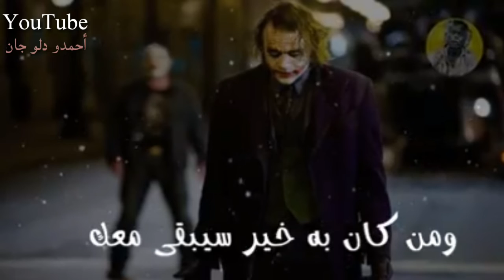اجمل حالات وتس أب الجوكر //2018//للثقة ثمن كبير فلا تثق بأحد